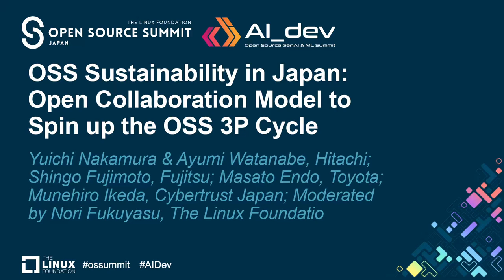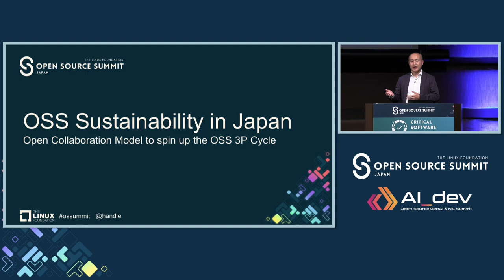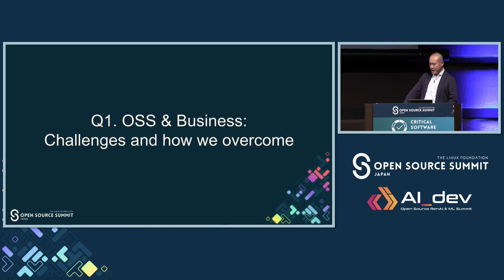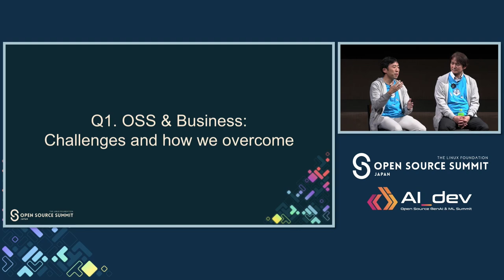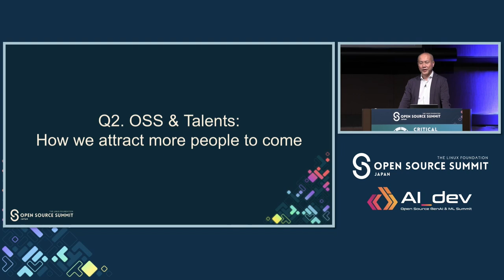OSS Sustainability... Yuichi Nakamura & Ayumi Watanabe, Shingo Fujimoto, Masato Endo, Munehiro Ikeda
OSS Sustainability in Japan: Open Collaboration Model to Spin up the OSS 3P Cycle - Yuichi Nakamura & Ayumi Watanabe, Hitachi; Shingo Fujimoto, Fujitsu; Masato Endo, Toyota; Munehiro Ikeda, Cybertrust Japan; Moderated by Nori Fukuyasu, The Linux Foundatio

To sustain the OS industry, we must assess the efficiency of the open source 3P cycle (Projects, Products, and Profits). Companies build products using open source software and generate revenue. This should incentivize them to reinvest in open source communities, thereby creating better products and increasing profits. However, the 3P cycle is not functioning smoothly. While companies utilize open source technologies, they often do so without collaborating with the community. This lack of interaction reduces their interest in reinvesting in the open source ecosystem. This issue significantly impacts the Japanese industry. Companies miss opportunities to leverage cutting-edge technologies and remain less inclined to invest in talent development within and outside their organizations. The resulting talent shortage poses a serious sustainability challenge for the industry. In this session, LF Japan evangelists will discuss this topic from their respective areas of expertise, including cloud, blockchain, security, compliance, and OSPO. Attendees will learn about the latest trends in open source and business and engage in discussions on how to enhance the 3P cycle in Japan.